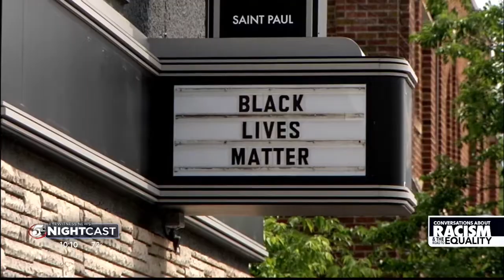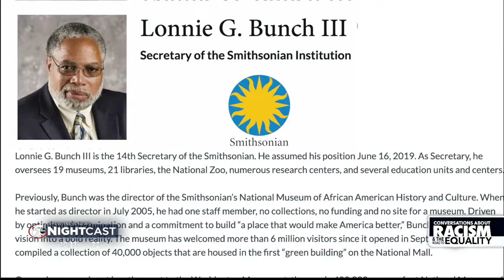"Understanding Racism" - Conversations About Racism & the Road to Equality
Part of a KSTP-TV series entitled, "Conversations About Racism & the Road to Equality"
Anchor/Reporter: Brandi Powell
Producer: Josh Cobb
Photojournalist/Editor: Kevin Bubach

Air Date: Wednesday, July 15th, 2020